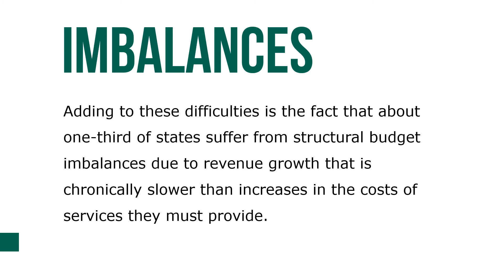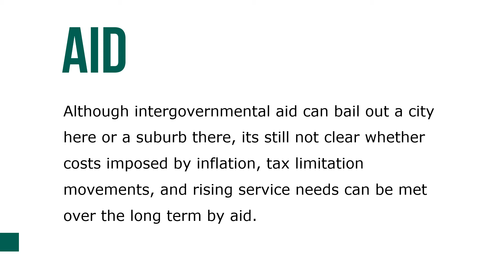Intergovernmental Relations and Public Administration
The widespread nature of federalism has combined with growing intergovernmental ties in all directions to create an unquestionably complex situation. Public administration has been altered, perhaps permanently, by rapid changes in IGR. A second area of serious concern for public administration is fiscal relations, especially the financial difficulties of some American governments. State and local government revenues can be severely affected by economic downturn and lag behind private-sector economic activity in returning to fiscal strength and stability.

Adding to these difficulties is the fact that about one-third of states suffer from structural budget imbalances due to revenue growth that is chronically slower than increases in the costs of services they must provide. Although intergovernmental aid can bail out a city here or a suburb there, its still not clear whether costs imposed by inflation, tax limitation movements, and rising service needs can be met over the long term by aid. At the core of the problem is the fact that recipient governments can easily develop a continuing dependency on such aid, which may not always be available.

A third area of concern is control over grants-in-aid and other funding. A stark reality of IGR is the existence of bureaucratic controls on much of the money flowing from one level to another. These controls raise questions about public accountability and about the ability of chief executives to coordinate spending effectively.

Other emerging patterns in contemporary IGR include some decline in the relative prominence of fiscal and grant-related issues and a corresponding rise in the importance of intergovernmental regulatory issues. The key role of the courts in settling federalism-related questions is also important to consider. There is also growing recognition of a possibility that increased coordination among local governments may prove to be elusive in the long run. Finally, scholars in the field of federalism continue their efforts to bring some intellectual order to the chaos that has occurred in IGR just in the last fifty years.